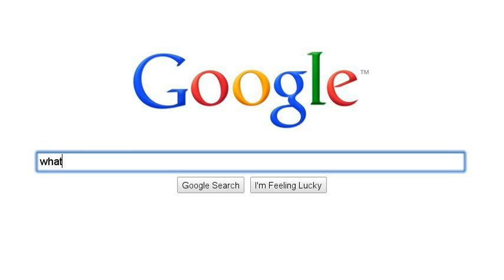CLOC 2010 - Then and Now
No description needed.  CLOC 2010? !